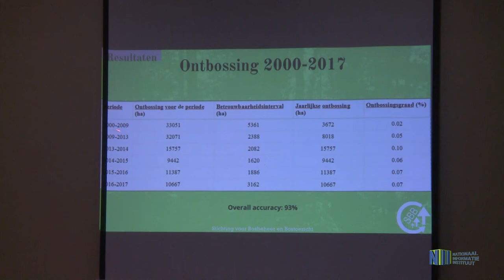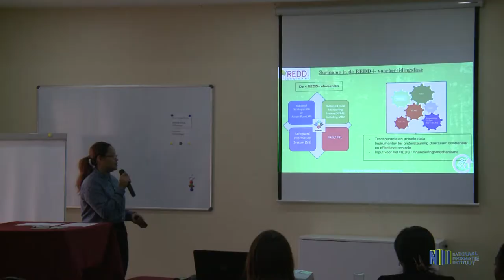PRESENTATIE SBB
De Stichting voor Bosbeheer en Bostoezicht (SBB) die zich bezig houdt met de bevordering van duurzame en optimale benutting van de bossen in Suriname, heeft onlangs een presentatie gehouden van de producten die zij de afgelopen maanden heeft geleverd.